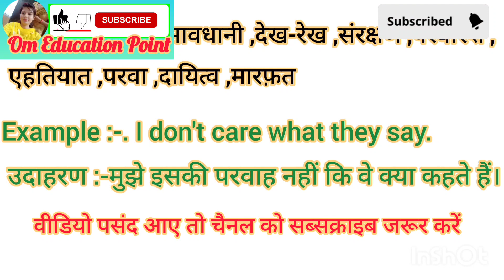Care meaning in Hindi Care ko hindi m kya khte h Care ka matlb hindi m kya hota h